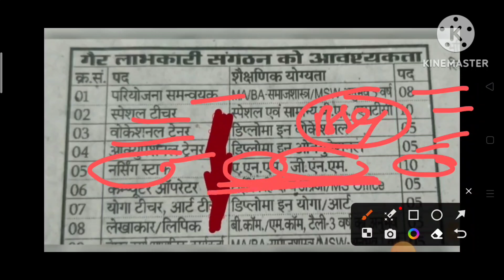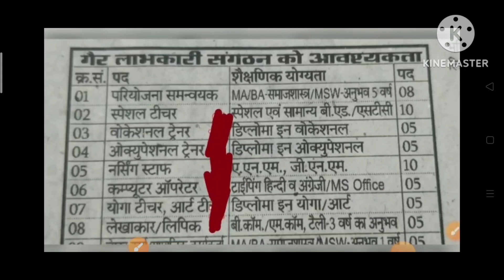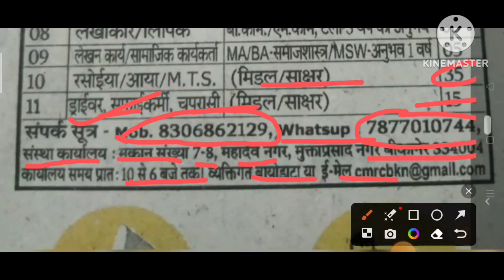Rajasthan Direct 💥Staff Nurse 💥 Recruitment, Nursing 💥Staff Vacancy, staff nurse vacancy